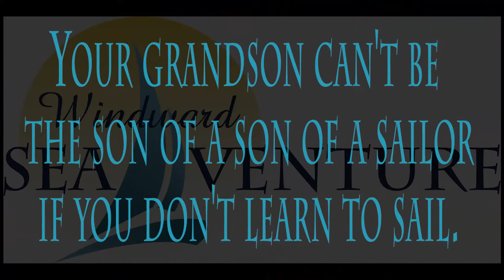Sailing Lessons with Windward SeaVenture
Book your sailing lessons with Windward SeaVenture today!